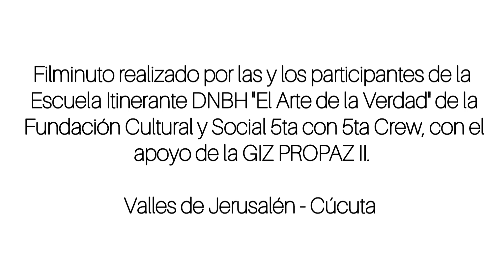Filminuto No Es Un Mal Menor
“𝙉𝙤 𝙚𝙨 𝙪𝙣 𝙢𝙖𝙡 𝙢𝙚𝙣𝙤𝙧” es un filminuto que invita a reflexionar sobre cómo se han visto invisibilizadas las afectaciones a los Niños, Niñas y Adolescentes durante el conflicto armado. Esta producción fue realizada por los participantes del 𝙏𝙖𝙡𝙡𝙚𝙧 𝙙𝙚 𝘼𝙪𝙙𝙞𝙤𝙫𝙞𝙨𝙪𝙖𝙡𝙚𝙨 de la 𝗘𝘀𝗰𝘂𝗲𝗹𝗮 𝗜𝘁𝗶𝗻𝗲𝗿𝗮𝗻𝘁𝗲 𝗗𝗡𝗕𝗛 "𝗘𝗹 𝗔𝗿𝘁𝗲 𝗱𝗲 𝗹𝗮 𝗩𝗲𝗿𝗱𝗮𝗱"del barrio Valles de Jerusalén ubicado en el municipio de Cúcuta.

Este producto es el resultado del estudio del Capítulo de Niñas Niños y Adolescentes del informe Final de la Comisión de la Verdad en el cuál está inspirado el nombre.